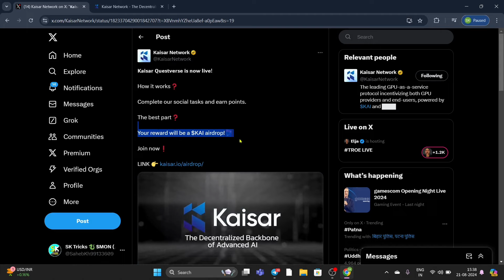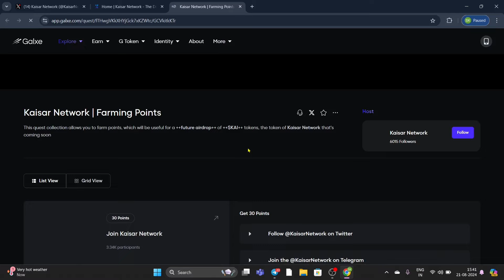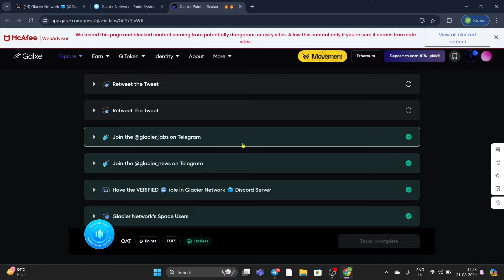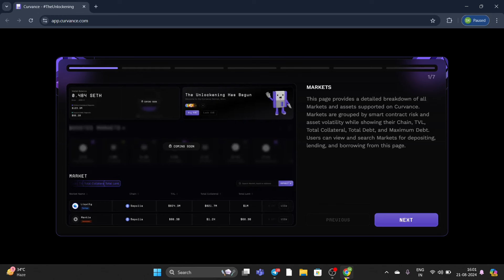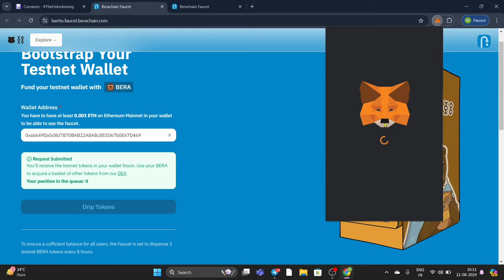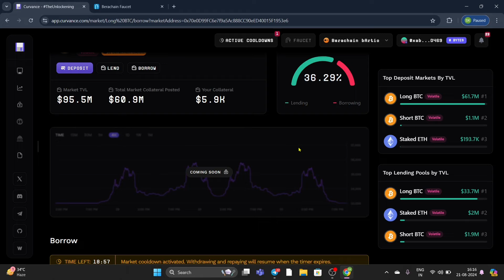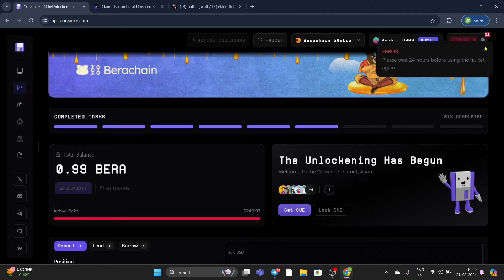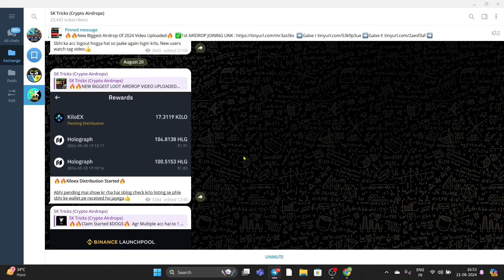Get Free 1999$ Instant | New Biggest Airdrop Of 2024 | New Crypto Airdrop 2024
In this video i talk about - free online method, earn money online, cryptocurrency airdrop, airdrop se paise kamaye free new crypto earning app, new crypto loot, new free cryptocurrency mining app, new crypto airdrop, new projects airdrop, crypto Airdrop instant withdraw, new Instant crypto airdrop, bitcoin

airdrop
new airdrop
airdrop crypto
crypto airdrop
new airdrop today
bitcoin airdrop
new crypto airdrop
cryptocurrency airdrop
metamask airdrop
Metamask instant airdrop
airdrops
crypto
how to earn money online
cryptocurrency
crypto airdrops
testnet airdrop
airdrop money
airdrop today
latest airdrop
bitcoin mining apps
how to get free crypto
wallet airdrop
exchange airdrop
Bitcoin
ethereum
Free Airdrop
Linea Airdrop
Without investment Airdrop
Free airdrops
New project Airdrop
New Airdrop
Crypto Airdrop
Crypto free Airdrops
Free Airdrops
Layer2 Airdrops
Sui Airdrop
Sui free Airdrops
Layerzero Airdrop
Zksync Airdrop
Zksync Airdrops
Metamask Airdrop
4 figure Airdrop
Crypto
Bitcoin
Ethereum
Bnb
Nfts
Nft
Free nft
Free mint
New crypto project
Early projects
Unique Airdrop
Crypto Airdrop 2023
Crypto airdrops
Solana nfts
Sui nfts
ZkSync nfts
Free tokens
Free token from Airdrops
Latest Airdrop